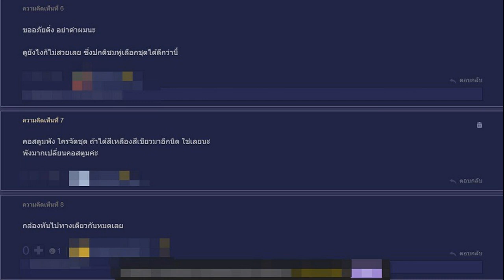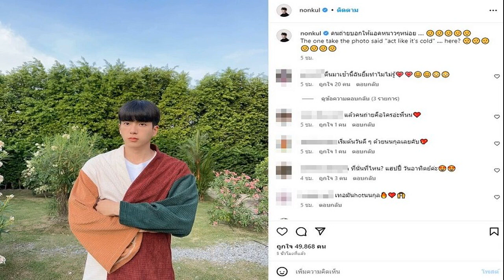อุทัยธานี แซง คัสตอม กำชัยศึกชิงตั๋วขึ้นไทยลีก นัดแรก นครศรี ผงาดแชมป์ลีก 3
การแข่งขันฟุตบอลไทยลีก 2 เอ็ม-150 แชมเปียนชิพ รอบเพลย์ออฟ นัดชิงชนะเลิศ แมตช์แรก เมื่อวันที่ 21 พ.ค. คัสตอม ยูไนเต็ด ลงสนามพบ อุทัยธานี เอฟซี
โดยก่อนหน้านี้ บริษัท ไทยลีก จำกัด ได้แจ้งผ่านการประกาศผลการพิจารณาใบอนุญาตสโมสร หรือ คลับไลเซนซิ่งว่าหากคัสตอม ได้เลื่อนชั้นสู่ไทยลีก 1 จะไม่สามารถทำการแข่งขันได้ ทำให้ อุทัยธานี ได้รับสิทธิ์เลื่อนชั้นไปโดยปริยาย อย่างไรก็ตาม คัสตอม ยืนยันว่าจะมีการยื่นอุทธรณ์แน่นอน
เริ่มเกมทั้งสองทีมสู้กันสนุก ก่อนเป็น คัสตอม ที่ทำประตูออกนำไปก่อน 1-0 นาที 17 จาก ออง กอง มันน์ ก่อนจบครึ่งแรกด้วยสกอร์นี้

ครึ่งหลังอุทัยธานี ลงมาเปิดเกมบุกมากขึ้นกระทั่งนาที 60 อนุพันธ์ เกิดสมพงษ์ มายิงประตูตีเสมอให้ อุทัยธานี ได้สำเร็จ 1-1 จากนั้น อุทัยธานี ยังเป็นฝ่ายที่เล่นได้ดีกว่า นาที 72 จังหวะวางบอลยาวไปถึง นนทพัทธ์ นาคสวัสดิ์ ที่พาบอลเข้าไปยิงให้ทีมเยือนพลิกขึ้นนำ 2-1

ช่วงท้ายเกมนาที 90+4 อุทัยธานี เหลือผู้เล่น 10 คนจากจังหวะวัฒนา กล่อมจิต ไปเข้าหนักจนรับใบเหลือที่ 2 เป็นใบแดงไล่ออกจากสนาม แต่ช่วงเวลาอันน้อยนิดที่เหลือ คัสตอม ก็ไม่สามารถพังประตูตีเสมอได้ จบเกม คัสตอม ยูไนเต็ด แพ้ อุทัยธานี 1-2 โดยนัดที่สองจะแข่งขันวันที่ 27 พฤษภาคม

ส่วนการแข่งขันไทยลีก 3 รอบแชมเปี้ยนลีก นัดชิงชนะเลิศ เกมที่ 2 จันทบุรี เอฟซี พบ เอ็มเอช นครศรี ซิตี้ โดยนัดแรกเสมอกันมา 1-1

ผลปรากฏว่า เอ็มเอช นครศรี เป็นฝ่ายเล่นได้ดีกว่าเฉือนชนะ 1-0 รวมสองนัดชนะ 2-1 คว้าแชมป์ไทยลีก 3 ไปครอง สรุปทีมเลื่อนชั้น 3 ทีมประกอบด้วย เอ็มเอช นครศรี ซิตี้, จันทบุรี เอฟซี และ ดราก้อน ปทุมวัน กาญจนบุรี เอฟซี